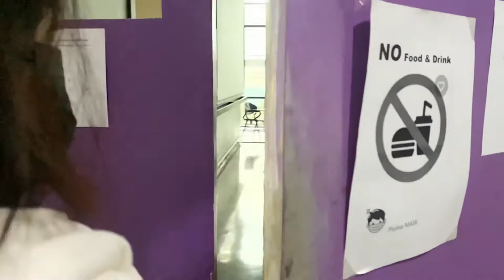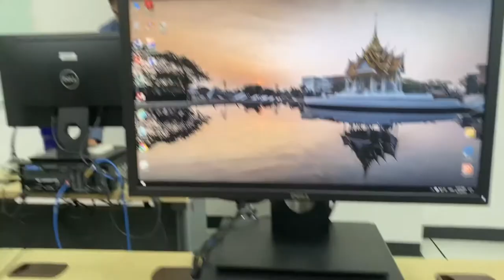1 day in Rangsit University🪄🎞📚